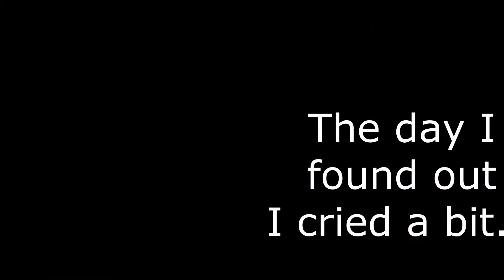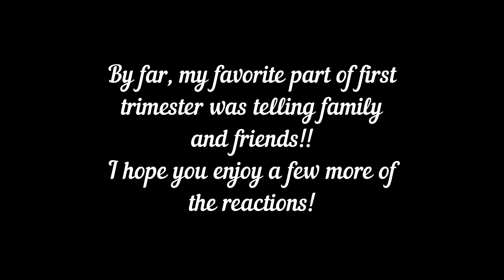Telling family and friends I'm pregnant!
I have watched pregnancy reaction videos for as long as I can remember...this was, by far, my favorite video EVER to create. SO very excited to become a mom in 2023!!